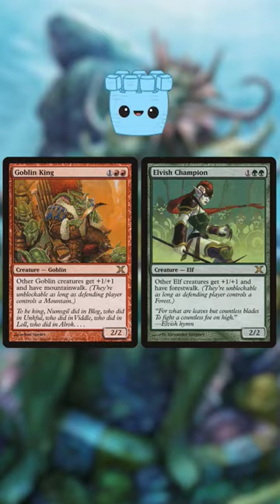Rookie Explains Magic Slang - Lord!